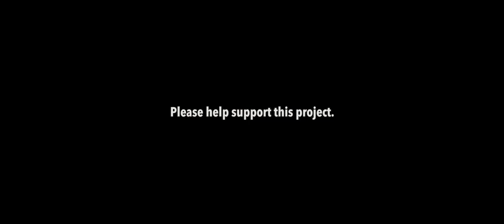TAKE ME TOBOGGANING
Take Me Outside wants to make a short film that will inspire kids to grab their toboggans and head for the hills. This film will be cinematically stunning, high adrenaline and will capture the joy of winter in Canada. We’ll use tobogganing as the vehicle for this film, however, the take away message will be highlighting the benefits of kids spending time outside and the sense of fun that comes with it. Let’s get kids excited about winter!